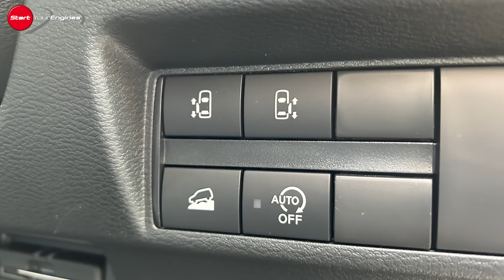三菱デリカミニT Premium 4WD【高速・積雪路試乗】さすがデリカファミリーの一員! 高速走行からラフロードまで息を切らさず走る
そのキュートでアウトドアでも映えそうなルックスもあって、幅広い層から人気のデリカミニ。デリカを名乗るってことは走行性能に妥協はないはず。それを確かめるため、デリカD:5CHAMONIXに帯同し、雪を求めて八甲田連峰へ向かう。ドライビングは清水和夫が、魅力満載の機能的空間を吉田由美が解説する。東京⇄青森の長距離移動、しかも雪上走行も難なくこなすデリカミニ恐るべし。

◾️SPECIFICATIONS
DELICA MINI T Premium 4WD
車両本体価格（税込）：2,238,500円
全長×全幅×全高：3395×1475×1830mm
ホイールベース：2495mm
トレッド（前/後）：1300/1290mm
車両重量：1060kg
最小回転半径：4.9m
乗車定員：4名
エンジン型式/種類：BR06/直列3気筒DOHCインタークーラー付ターボ
内径×行程：62.7×71.2 mm
総排気量：659cc
エンジン最高出力：47kW（64ps）/5600rpm
エンジン最大トルク：100Nm（10.2kgm）/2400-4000rpm
燃料タンク容量：27ℓ 燃料：無鉛レギュラー
モーター形式/種類：S M21/交流同期電動機
燃費 WLTCモード：17.5km/ℓ
駆動方式：四輪駆動
トランスミッション：CVT
サスペンション形式　フロント：ストラット式 リア：トルクアーム式3リンク
ブレーキ　フロント：ベンチレーテッドディスク　リア：リーディングトレーリング式ドラム